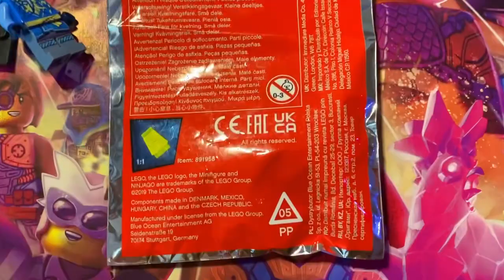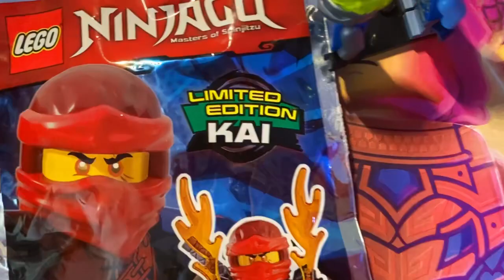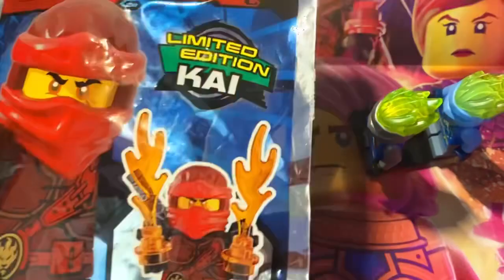Lego Ninjago Jay FS Spinjitzu Slam Secrets of Forbidden Spinjitzu Minifigure Review Chain Weapon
nya
kai
llyod
sensei wu
jay
blue ninja
red ninja
green ninja
evil green ninja
pink zane lego
rare legos
speed build legos
fake lego review
fake toys
fake barbie
fake monster high
lego friends
lego builds
black ninja
cole
lego ninjago
lego ninjago türkçe
ninja başla
ninja lego birleştirme
lego ninja türkçe
ninjago lego turkish
türkçe lego yapım
lego birleştiriyoruz
lego yapıyoruz
lego oyun
ninjago playset
gamers market
ninjago film
lego ninjago netflix

Koleksiyon Figür Cole Zane Llyod Garmadon Jay Walker Kai Smith ++